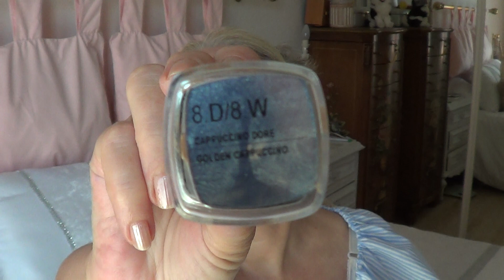Maquillaje con varios correctores de ojos.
dieta antienvejecimiento envejecer como no envejecer como mantenerse joven adelgazar mantener una vida saludable cuidarse gloss days glossdays how to como hacer dientes higene salud moda estetica cocina rapido facil